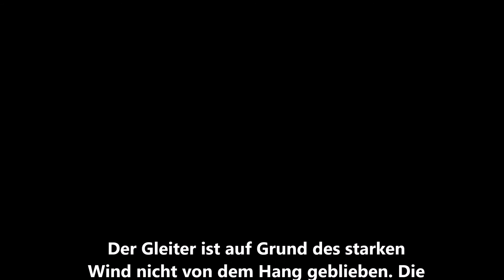Pelzner Flug 4 bis 6